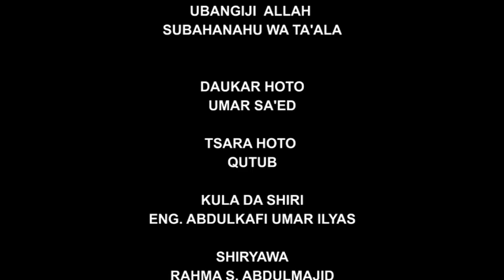Taskar Sunna - Episode 1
Sheikh Ibrahim Ahmad Maqari